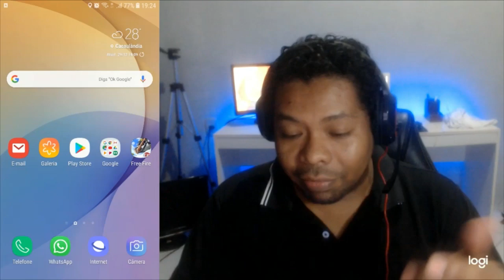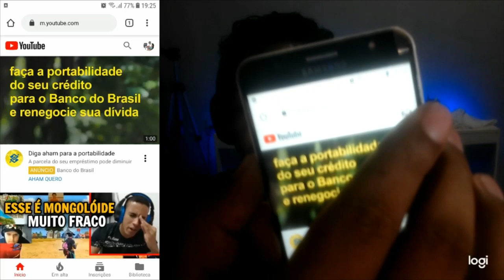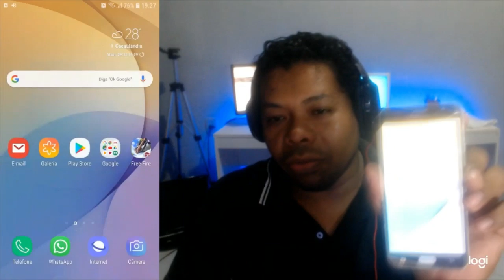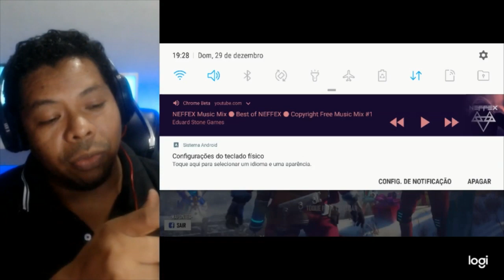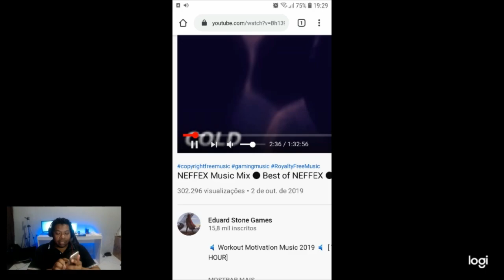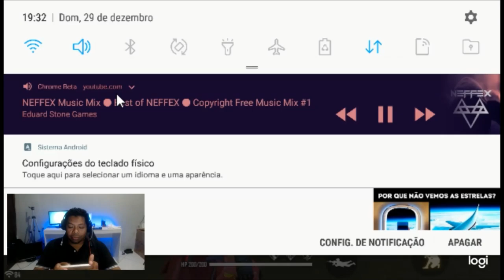COMO FAZER LIVE OU JOGAR COM MUSICA DE FUNDO COM VOLUME INDEPENDENTE! MUITO FÁCIL!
▶MEU INSTAGRAM